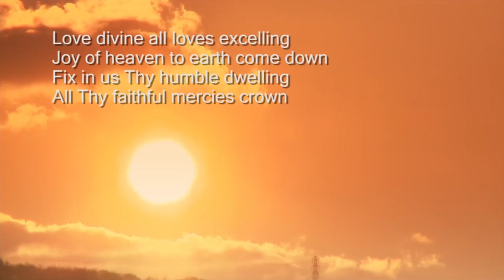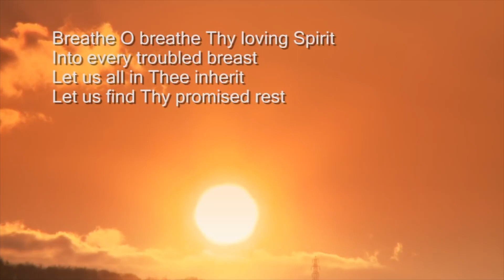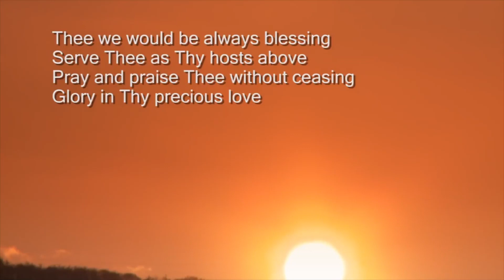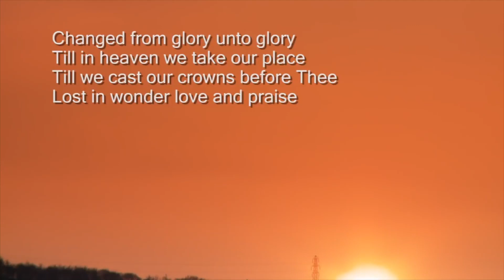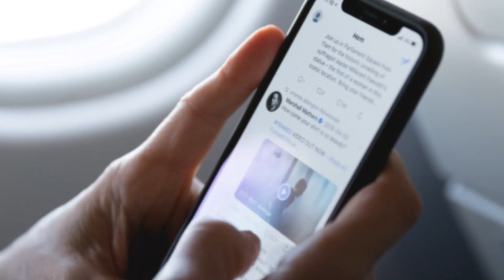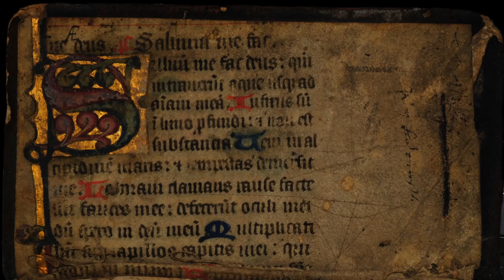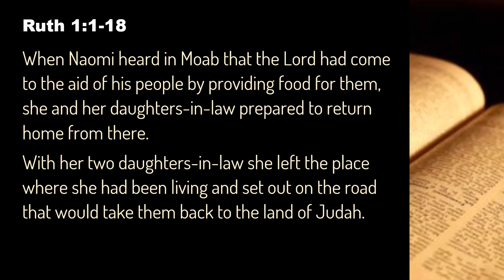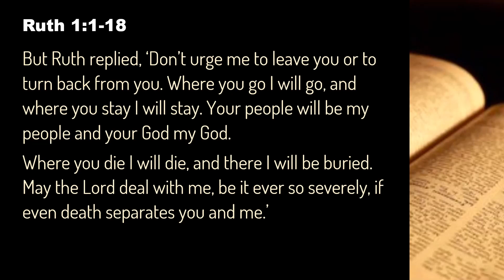NWBA Sunday Sermon - October 31st 2021 - Ruth 1:1-18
Phil Jump offers a sermon based on the Old Testament lectionary reading from Ruth. Also includes the latest NWBA update with news about Renew Wellbeing and Kay Street Baptist Church in Rawtenstall